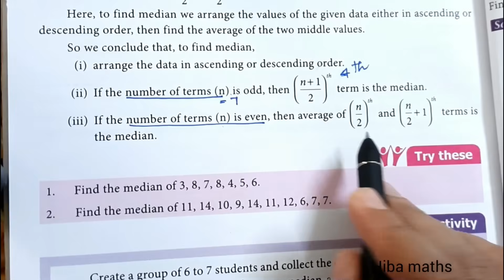7th maths term 3 chapter 5 exercise 5.3 full answers TN samacheer hiba maths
7th maths term 3 chapter 5 exercise 5.3 full answers TN samacheer hiba maths